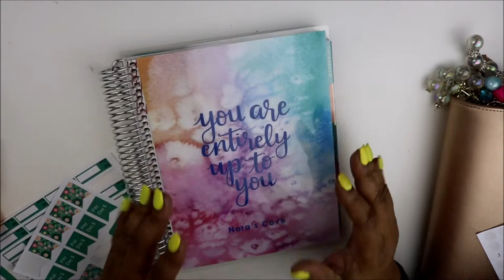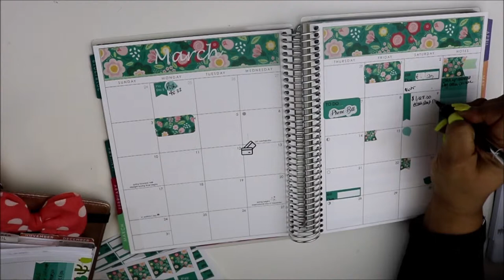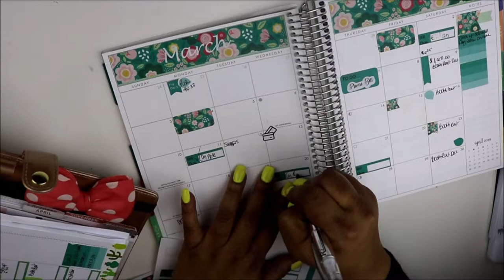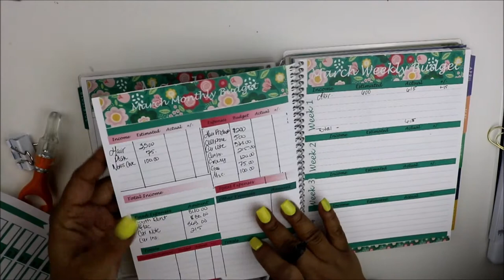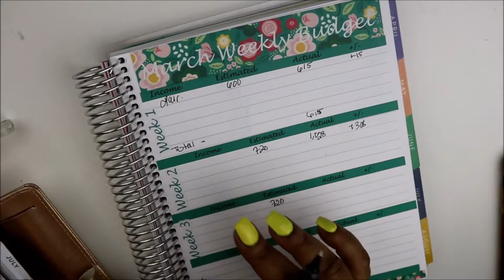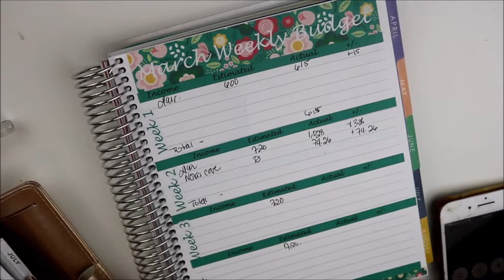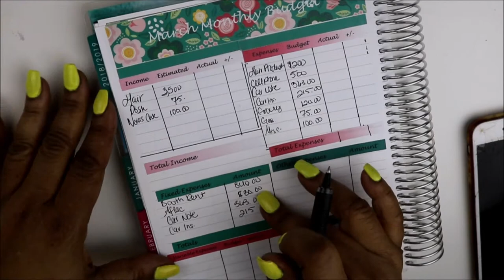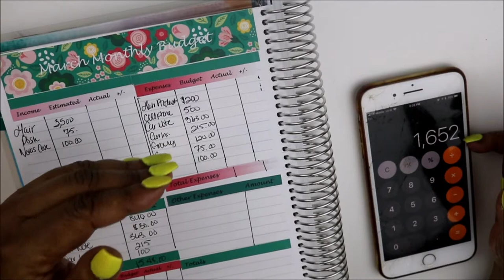BUDGET | MID MONTH CHECK IN| WEEK 2| HOW AM I DOINGWITH MY BUDGET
Today I'm doing my mid month budget check in.  I'm still trying to get the hang of budgeting.  This is week 2 of march that I'll be discussing

THIS VIDEO IS NOT INTENDED FOR CHILDREN.  MATURE AUDIENCE ONLY